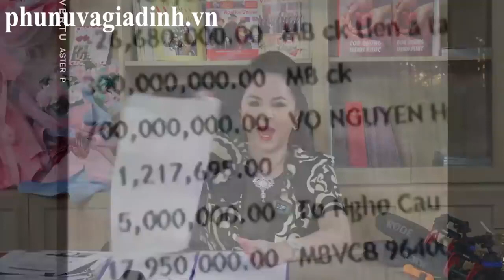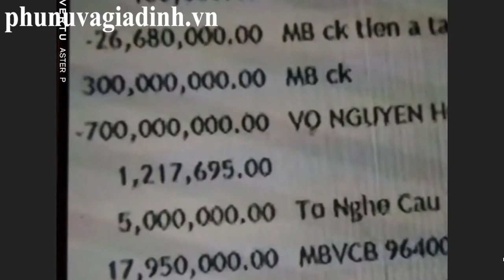Bà Phương Hằng tung ra bằng chứng Hoài Linh đã chuyển tiền ra vô từ số tiền 13 tỷ từ thiện